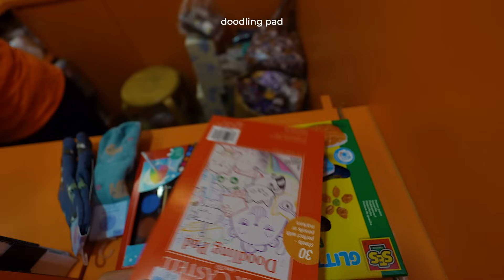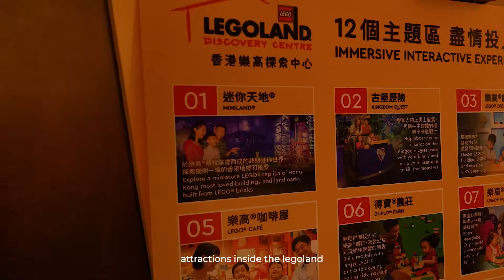Mom’s Birthday Salubong, Took Max to Legoland, Stained Chanel Bag | Hong Kong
Happy New Year, everyone❤️ We know this second part is long overdue, but we’re excited to finally share it with you all. In this vlog, we give you a glimpse of how we do our family tradition of birthday salubongs. This trip was really for mom and we’re so glad we were there to celebrate the amazing person and mother she is!